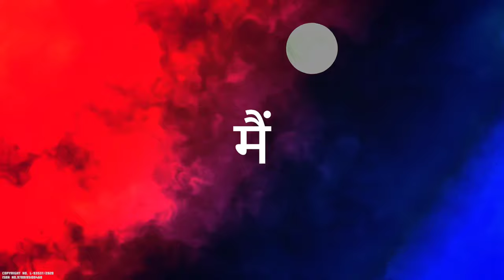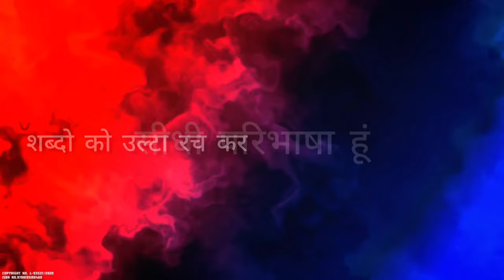Yuva Yodha® - Most Awarded poem | युवा योद्धा© | By Vikas Chandak | vikas.in (4k)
युवा उम्र नही विचारधारा है ।
भरता की सर्वाधिक पसंदी की जाने वाली युवा कविता ।
Copyright Registration Number : L-93537/2020
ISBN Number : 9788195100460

This poem's rights are reserved and are subject to copyright.
Vikas Chandak indias one of the most engaging youth writer is creators and dictator of the poem and his thoughts are his own views .

Buy Yuva Yodha Book